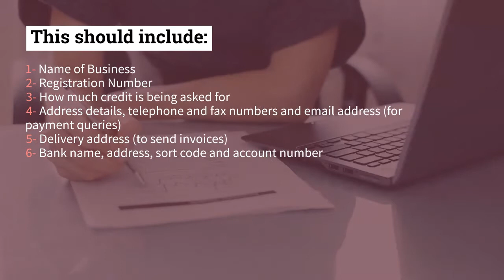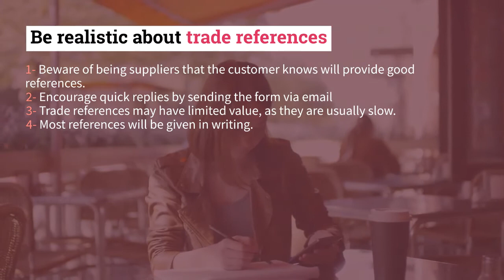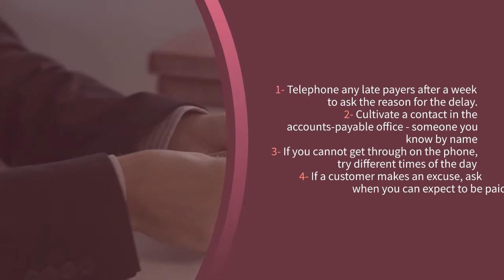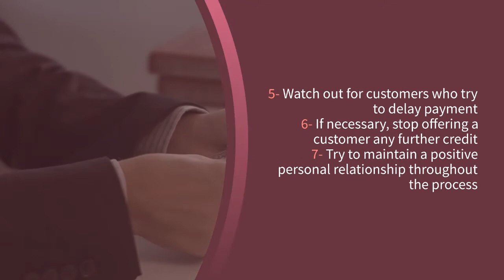Essential Guide To Credit Control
The video is all about Essential Guide to Credit Control but also tries to cover the following subject:
- Credit control
- What is credit control
- Credit control process

Cash flow and debt problems are two of the major issues that companies want to overcome once they start getting customers. A well maintained and effective credit control system in place can help a business optimize its cash flow while avoiding significant debt accumulations.

An effective credit-control system is adopted by businesses to ensure that customers who purchase on payment terms have the ability to pay back on time, and once a sale is made the system makes sure that any delayed payments are collected promptly without significant issues.

Follow our videos about Essential Guide to Credit Control as well as other comparable subjects on

Did the video solve your query?
Please 'like' the YouTube video to assist your friends searching for Credit control :)

1- Checking creditworthiness: 00:17
2- Giving credit: 01:21
3- Your credit terms: 01:52
4- Fulfilling the order: 02:32
5- The invoice: 02:35
6- Everyday credit control: 02:45
7- Chasing debts: 02:53
8- Further action: 03:05
9- How can we help?: 03:15
10- Reach out: 03:30